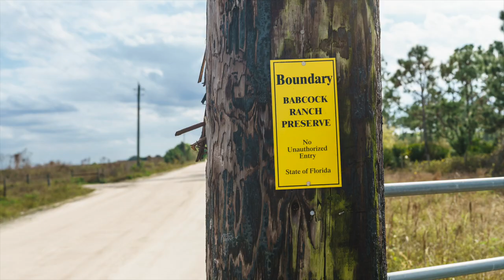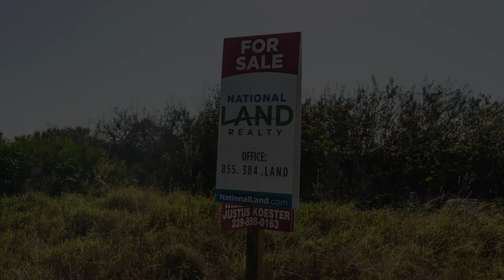Crossroads Is Expanding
Crossroads Hope Academy contemplates expansion from 24 beds to 48.  Crossroads is a group foster home and charter school for hard to place boys located in Punta Gorda, Florida.